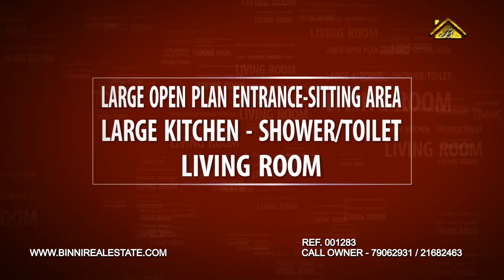Malta Property For Sale | 3 Bedroom Terraced House | Zurrieq